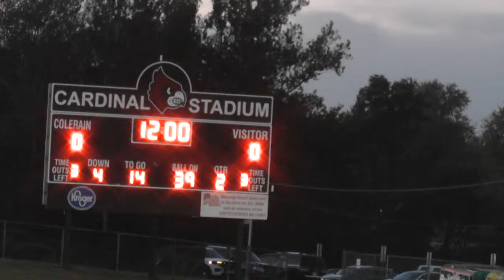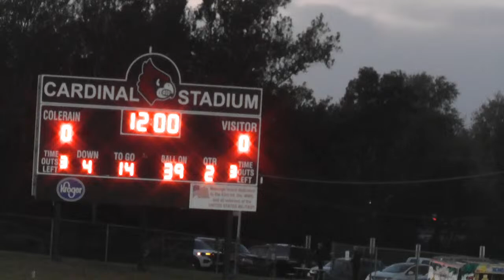2022 Week 9 - Hamilton at Colerain